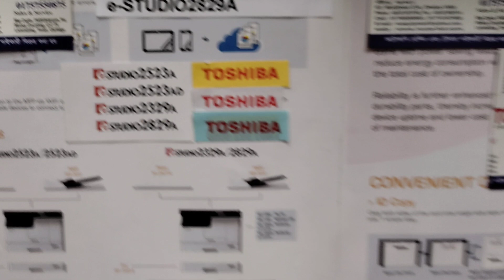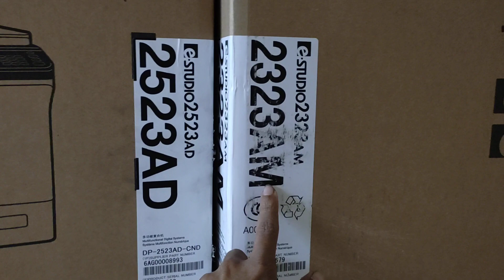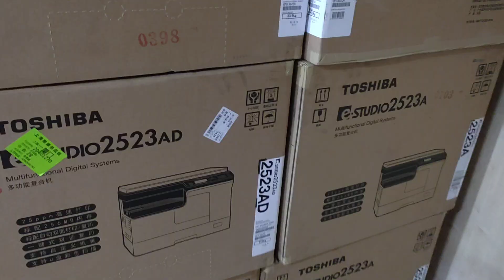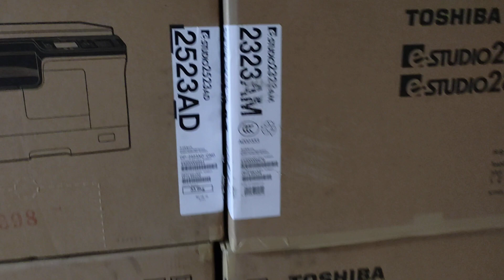TOSHIBA Photocopier e-STUDIO 2523AD Price in Bangladesh new universal office wholesale 01757550875